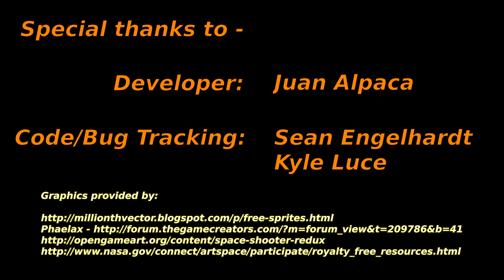2D Shooter Teaser Godot Game Engine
This is a teaser for a tutorial I'm working on. The game/tutorial is almost finished.

Thanks to all the Godot developers and contributors!

and get a copy of the engine!

and join in on the fun!